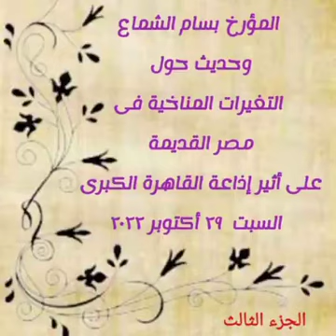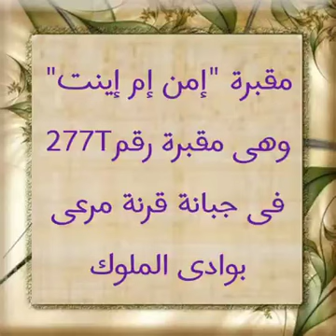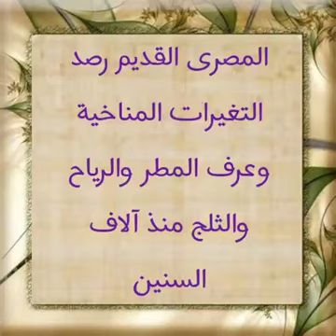التغيرات المناخية فى مصر القديمة والملك رعمسيس الثانى جزء٣